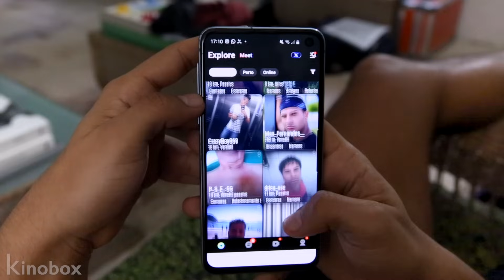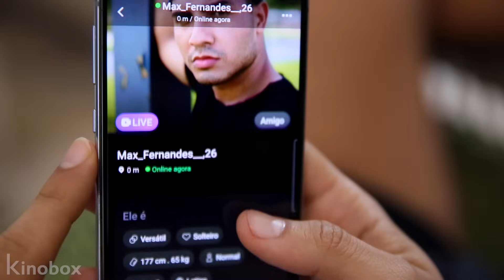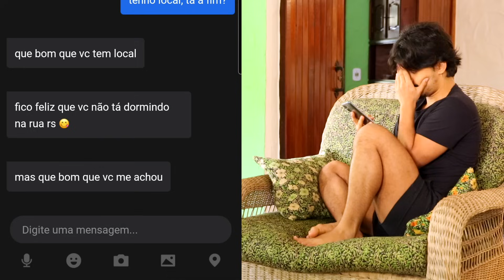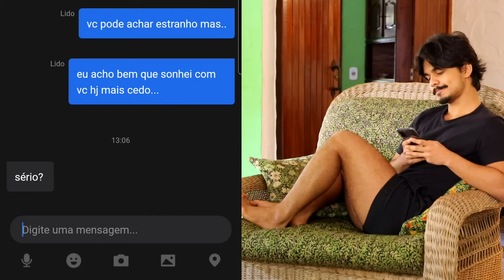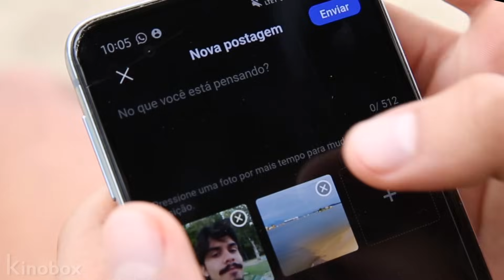JONAS e MAX • Filme Gay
Nesse filme gay de romance, um homem gay tem um encontro especial. Um curta gay com beijo gay entre homens. Bem-vindo ao Kinobox!

Este vídeo foi produzido em parceria com o Blued, um app de relacionamentos gay que busca criar um espaço seguro e verdadeiramente diverso para seus usuários criarem conexões reais. Baixe o Blued disponível para Android e iOS e conheça a maior comunidade gay do mundo.

JONAS & MAX, 2021 - RJ

** Elenco
JONAS - Estevão Bonotto • @ebonotto
MAX - Kleiton Ramos • @kleitonramos1
GABRIEL - Tayor Machado • @tayor

** Equipe
Danielle Villanova • @danivllnv
Vitor SM • @sapiens_mistico
Lucas Dias • @lucasbacante
Frank Alves • @nativodocaos

** Agradecimentos
D. Regina e Cláudia Linhares, pela casa maravilhosa
Vítor Henrique Guimarães, pela seleção de músicas